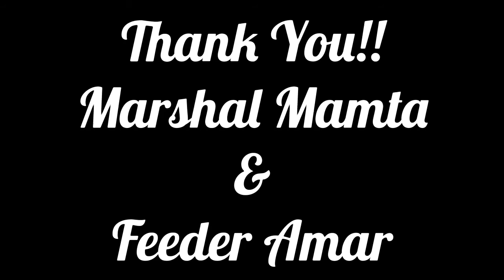Day 338- Be The Reason, Someone Still Believes In Good People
About Video: This Video was made for feeding on 25th Feb'2021.

As Mr. Pathak Not Available, but Feeding continues by Paid Feeder(Amar), accompanied by Marshal Mamta available for stray furry's

Thank You Team Marshals!!